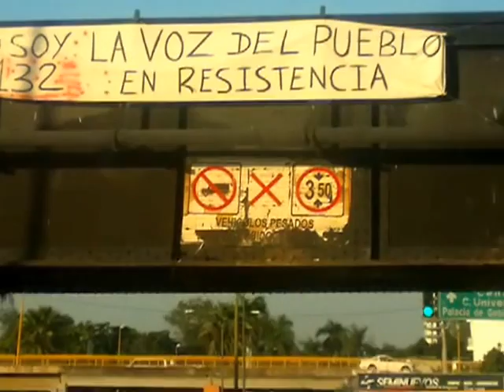Puente Negro en Culiacan Yo soy 132 Manta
2 de Octubre No se olvida